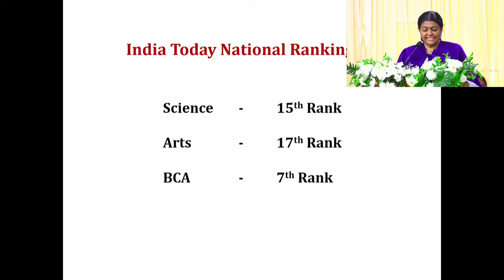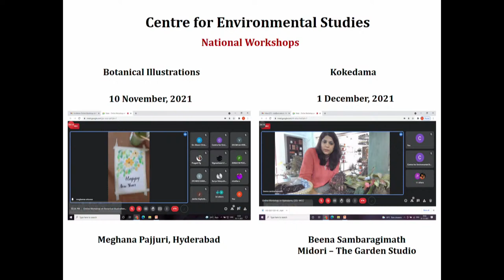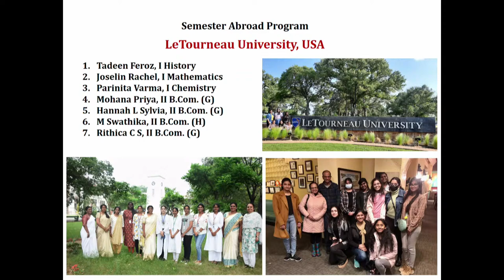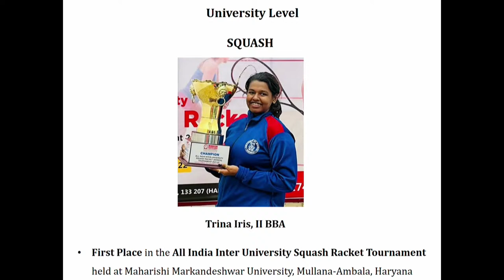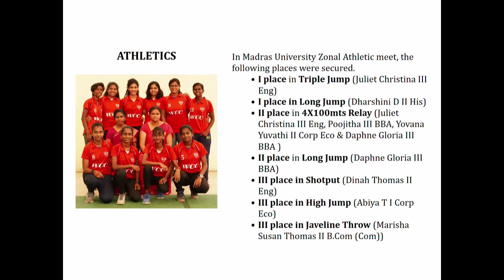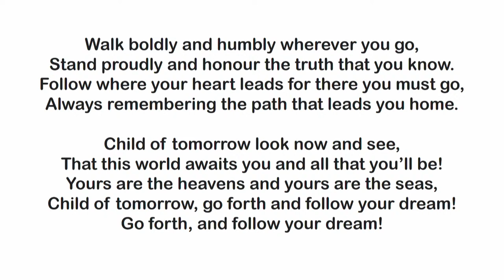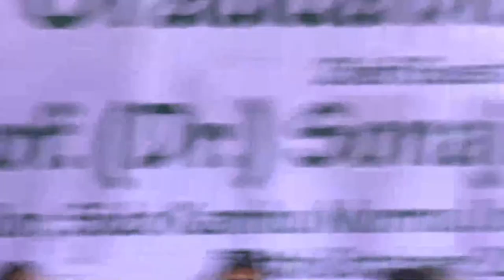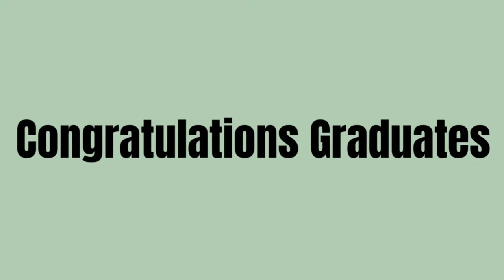Graduation Day - Women's Christian College,Chennai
Prof.(Dr.) Sonajharia Minz
Vice Chancellor

Sido Kanhu Murmu University,Dumka, Jharkhand

will deliver the Graduation Day Address

Program

Prayer                                                                       Dr. SG Esther Arul Mary

Tamizh Thai Vazhthu                                              (All standing)

Declaring Graduation Day Open                            Mr.Mohan Eddy
                                                                                     President ,WCC Association

Welcome Address & Report                                    Dr.Lilian Jasper
                                                                                     Principal & Secretary
Introduction of the Chief Guest                              Ms. P Lizzie Angelina
                                                                                     Vice Principal
                                                                                      Associate Professor &
                                                                                      Head Department of  Mathematics

Graduation Address                                                  Prof.(Dr.)Sonajharia Minz
                                                                                       Vice Chancellor
                                                                                        Sido Kanhu Murmu University
                                                                                       Dumka,Jharkhand

Award of Prizes/Medals                                             Chief Guest

Choral Item                                                                    College Choir

Award of Certificates                                                    Principal
                                                                                          Candidates will be presented by the heads of
                                                                                           Departments
Administration of the Pledge                                       Principal

Dissolving the Graduation Ceremony                        President

Alma Mater & National Anthem

Recession